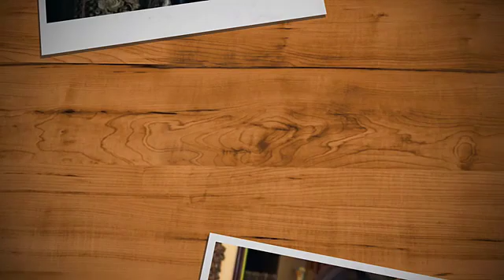Tere Bin Episode 21 Teaser | Terey Bin Episode 21 Promo | 1st March 2023 - Review By HAR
Tere Bin Episode 21 Teaser - Har Pal Geo Drama - Review By HAR
Tere Bin Episode 21- Tere Bin episode 23 Promo - Terey Bin Episode 22- 1st March 2023